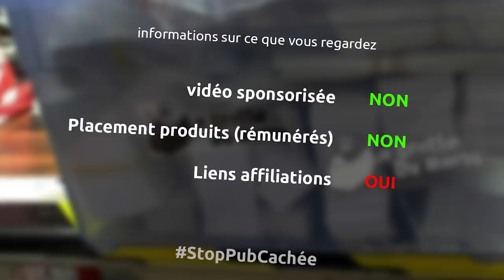Fabrication d'un bouclier viking pour l'ISC paris - shugo zyban et travail cuir - ep280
et oui dans cet épisode, on finit la structure qu'on brûle et on prépare pleins de morceaux de cuir...

le matériel
scie japonaise
serre joint une main wolfcraft
ponceuse ryobi
ciseaux à bois
règle en plastique
règle de couture
fil ciré
fourchette pour cuir
maillet pour cuir
aiguilles pour cuir
outil biseau pour cuir
ponceuse stationnaire leman
perceuse ryobi
insert m8 pour bois
scie à métaux facom
perceuse à colonne leman